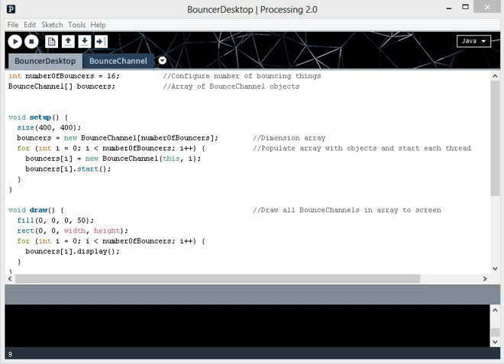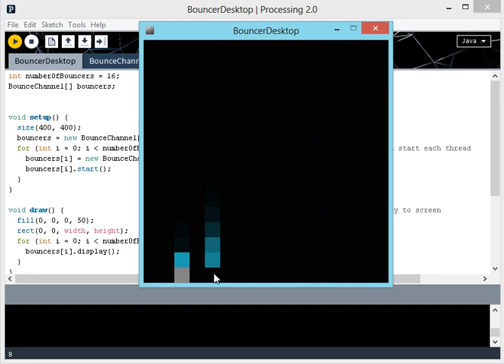Bouncer Demo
Sample sequencer based on Yamaha Tenori-on. Coded in Processing for the Creative Programming for Digital Media & Mobile Apps on Coursera.